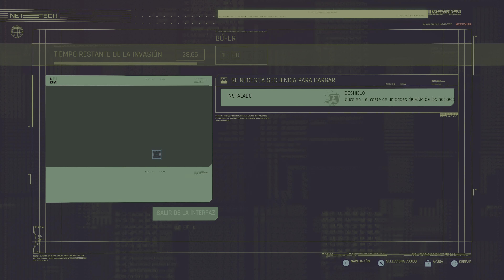Cyberpunk 2077 - Walkthrough (10)